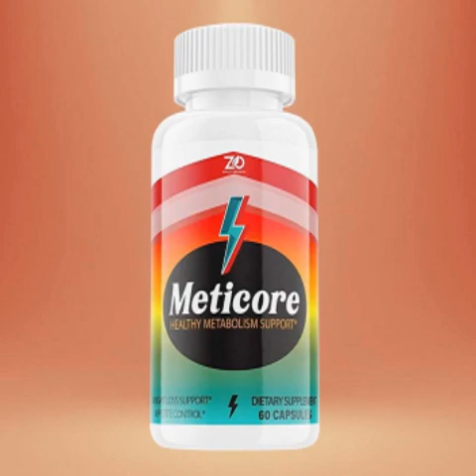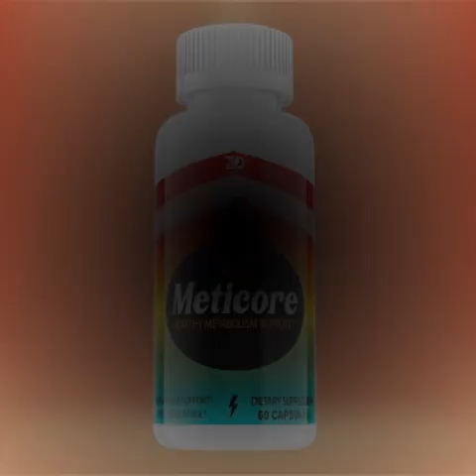Do you want to loose your weight? Try METICORE the best weight loss natural product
Do you want to loose your weight?
YES WE HAVE THE SOLUTION. METICORE.
One of the top weight-loss supplements. . It is a natural and powerful formula that helps the natural weight loss process. It boosts your metabolism and burns fats easily. and you will get the desired results in no time.
meticore is Revolutionary fat burner supplement
it helps to improve your digestion and metabolism
it  helps to  promote overall balance within the body
Can boost energy levels in the body
Helps you fall asleep faster and may improve your sex drive
Losing fat may decrease the risk of type-2 diabetes and cardiovascular diseases
May help reduce inflammation in the brain, muscles, and joints